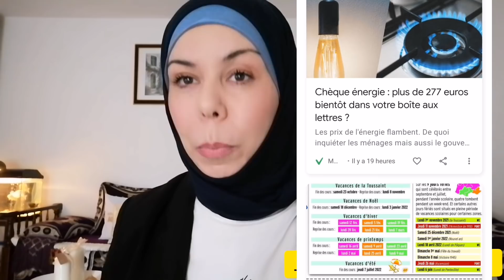♦️اخبار فرنسا اليوم / شاك الطاقة/اكتشاف الغش caf /rsa/apl/prime / مساعدة وجبة المطعم المدرسي